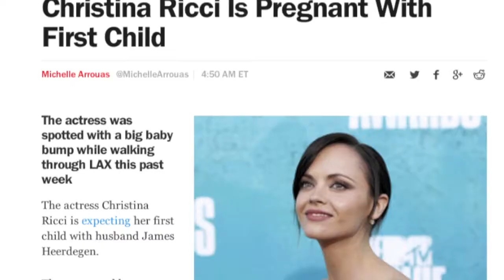Update: Christina Welcomes a Son!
Welcome to the world of currently pregnant celebrities!

This is the first child for the newlyweds!

Photography Attribution:

Christina Ricci by: David Shankbone